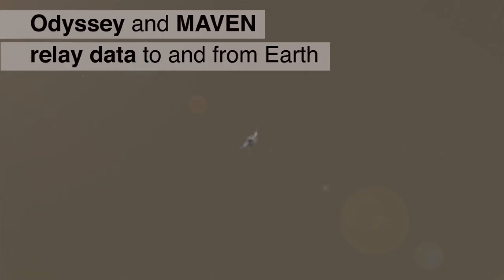Opportunity Rover Turns 13 - and is Acting Like a Teenager | Video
- on January 24, 2017, Opportunity celebrates 13 years on Mars. On Earth, she's officially a teenager - and behaving like one!

Here are six ways that Opportunity is behaving like a young teenager.